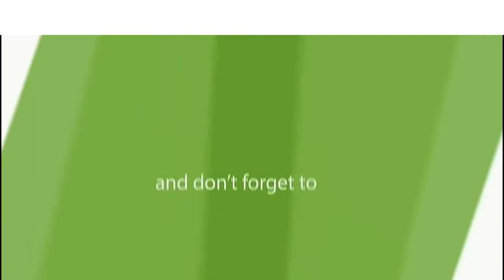জানলে অবাক হবেন তারকা বিশ্বসুন্দরীরা এখন কে কোথায় | Biography of all Miss World | New Reports 2017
সেই ৬৬ বছর আগে ১৯৫১ সালে শুরু হয় ‘মিস ওয়ার্ল্ড’ নামের সুন্দরী প্রতিযোগিতা। সুইডিশ মডেল কিকি হ্যাকানসন ছিলেন প্রথম মিস ওয়ার্ল্ড খেতাবজয়ী। এ বছর ৬৬তম মিস ওয়ার্ল্ড ২০১৭ খেতাব জিতেছেন ভারতের মানুষি ছিল্লার। বিশ্বসুন্দরীরা তকমা জেতার পর কেউ যোগ দেন সিনেমা-মডেলিংয়ের দুনিয়ায়, কেউবা যোগ দেন অন্য পেশায়। তেমনি কয়েকজন বিশ্বসুন্দরীর কথা পড়ুন এই আয়োজনে

##  আগবানি দারেগো
প্রথম আফ্রিকান মিস ওয়ার্ল্ড এখন ব্যবসায়ী -
প্রথম আফ্রিকান হিসেবে ২০০১ সালে মিস ওয়ার্ল্ড খেতাব জয় করেন নাইজেরিয়ার আগবানি দারেগো। বিশ্ববিদ্যালয় পর্যায়ে কম্পিউটারবিজ্ঞান ও গণিতের ছাত্রী এই সুন্দরী এখন ব্যস্ত নিজের ব্যবসা নিয়ে। ২০১৪ সাল থেকে নিজের নামে পোশাক ব্র্যান্ড চালু করেন আগবানি। নারীদের জন্য জিনস, সানগ্লাস ও ব্যাগ তৈরি করছেন আগবানি।

 ## ঐশ্বরিয়া রাই বচ্চন ও প্রিয়াঙ্কা চোপড়া
ভারত-কাঁপানো দুই বিশ্ব সুন্দরী -
১৯৯৪ সালে দ্বিতীয় ভারতীয় হিসেবে মিস ওয়ার্ল্ড খেতাব জয় করেন ঐশ্বরিয়া রাই বচ্চন। ভারতের এ পর্যন্ত যে ছয়জন বিশ্বসুন্দরী খেতাব জিতেছেন, তাঁদের মধ্যে বলিউড কাঁপাচ্ছেন ঐশ্বরিয়া রাই বচ্চন ও প্রিয়াঙ্কা চোপড়া। ঐশ্বরিয়া শুধু বলিউড–হলিউড নয়, বিভিন্ন সামাজিক ও দাতব্য কাজে অংশগ্রহণ করছেন। ঐশ্বরিয়া ইউএনএইডসের শুভেচ্ছাদূত হিসেবে কাজ করছেন। প্রিয়াঙ্কা চোপড়া ইউনিসেফের শুভেচ্ছাদূত হিসেবে শিশু অধিকার নিয়ে কাজ করে যাচ্ছেন।

## লিনর অ্যাবারগিল
তিনি এখন সামাজিক অধিকারকর্মী
১৯৯৮ সালে মিস ওয়ার্ল্ড খেতাব জিতেছিলেন ইসরায়েলের লিনর অ্যাবারগিল। বর্তমানে নারীদের সামাজিক অধিকার নিয়ে কাজ করছেন। মাত্র ১৮ বছর বয়সে যৌন নির্যাতনের শিকার হওয়া লিনর এশীয় ও আফ্রিকার নারীদের সামাজিক নিরাপত্তা নিয়ে আন্তর্জাতিক পরিমণ্ডলে কাজ করে যাচ্ছেন।

   ## মারিয়া জুলিয়া ম্যানটিল্লা
মিস ওয়ার্ল্ড যখন অ্যাথলেট ও শিক্ষক
২০০৪ সালে পেরুর মারিয়া জুলিয়া ম্যানটিল্লা মিস ওয়ার্ল্ড খেতাব জিতেছিলেন। মারিয়া শুধু সুন্দরী প্রতিযোগিতাতেই নয়, খেলা-দুনিয়াতে পেরুতে বেশ আলোচিত। ২০০১ সালে তিনি ট্রায়াথলন ও পেন্টাথলন প্রতিযোগিতায় জাতীয় চ্যাম্পিয়ন হয়ে জাতীয় অ্যাথলেট হিসেবে সম্মাননা জিতেছিলেন। এই সুন্দরী এখন পেরুর প্রত্যন্ত অঞ্চলের শিশুদের নাচ শেখান।

## কাইয়ানো অলদোরিনো
মিস ওয়ার্ল্ড এখন মেয়র!
২০০৯ সালে মিস ওয়ার্ল্ড খেতাব জয় করেন কাইয়ানো অলদোরিনো। কাইয়ানো বর্তমানে জিব্রাল্টারের মেয়র হিসেবে দায়িত্ব পালন করছেন। এর আগে একটি হাসপাতালে পাঁচ বছর মানবসম্পদকর্মী হিসেবে কাজ করেছেন তিনি।

## রোলেন স্ট্রাউস
দাতব্য কাজে ব্যস্ত রোলেন
২০১৪ সালে মিস ওয়ার্ল্ড খেতাব জয় করেন রোলেন স্ট্রাউস। রোলেন তৃতীয় দক্ষিণ আফ্রিকার নারী, যিনি এ খেতাব জয় করেন। স্ট্রাউস দক্ষিণ আফ্রিকায় দাতব্য প্রতিষ্ঠান স্ট্রাউস ফাউন্ডেশনের চেয়ারপারসন হিসেবে কাজ করছেন। তাঁর মা ছিলেন নার্স আর বাবা পেশায় চিকিৎসক, তাই মা-বাবার পথ ধরেই মানবসেবার জন্য দাতব্য প্রতিষ্ঠানের সঙ্গে অনেক দিন ধরেই যুক্ত রোলেন।

## লিসা রেনে হ্যানা
লিসা এখন সাংসদ!
১৯৯৩ সালে মিস ওয়ার্ল্ড খেতাব জয় করেন জ্যামাইকান সুন্দরী লিসা রেনে হ্যানা। লিসা তৃতীয় জ্যামাইকান, যিনি মিস ওয়ার্ল্ড খেতাব জয় করেন। তিনি এখন পুরোদস্তুর রাজনীতিবিদ। জ্যামাইকার সংসদীয় ইতিহাসে লিসা সর্বকনিষ্ঠ নারী সাংসদ। ২০১২-১৬ সময়ে তিনি জ্যামাইকার যুব ও সংস্কৃতিবিষয়ক মন্ত্রী হিসেবে দায়িত্ব পালন করেন।

## মানুষি
সমাজসেবাই করবেন মানুষি
চিকিৎসাশাস্ত্রে পড়াশোনা করছেন ২০১৭ সালের বিশ্বসুন্দরী মানুষি। ‘মিস ওয়ার্ল্ড’ আসরে যাওয়ার আগেই ‘প্রজেক্ট শক্তি’ নামের একটি প্রকল্পের সঙ্গে যুক্ত আছেন তিনি। নারীর স্বাস্থ্য সচেতনতামূলক এ প্রকল্প নিয়ে মানুষি গিয়েছেন ভারতের ২০টি গ্রামের পাঁচ হাজার নারীর কাছে। হৃদ্‌রোগে আক্রান্ত মানুষকে নিয়েও ভবিষ্যতে কাজ করার ইচ্ছা তাঁর। কার্ডিয়াক সার্জন হওয়ার জন্য অনেক আগেই মনস্থির করে রেখেছেন।